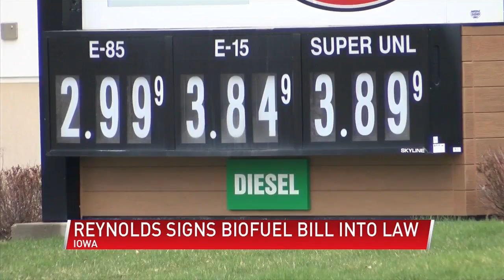Iowa Gov. Reynolds signs E15 bill into law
(ABC 6 News) - Iowa Gov. Kim Reynolds signed the Biofuels Bill into law Tuesday making Iowa the first state to require gas pumps to sell E15 fuel.

It is projected by 2026, almost all fuel sold in Iowa will be at least 15 percent ethanol. Plus, it will be cheaper.

Having this percentage of ethanol in fuel lowers the cost to consumers. E15 will be ten to 20 cents per gallon cheaper than E10.

Ethanol is also a cleaner burning option so it reduces the amount of greenhouse gases emitted.

"The administration is encouraging Americans who can't afford gas to buy an electric car. If that's no solution, the true answer is biofuels. I've never been prouder than I am today to be the governor of the number one ethanol and biodiesel producing state in the country," Gov. Reynolds said.

This bill will also create about 4,000 more jobs for Iowans.

"It's good for the Iowa economy, it's good for the environment, it's good for the farmers, it's good for Iowa jobs," Chad Kuhlers, CEO of Golden Grain Energy in Mason City, said.

Any care that was made after 2001 has the option to use E15.

The hope for the future is that E15 will be used at every pump across the United States.